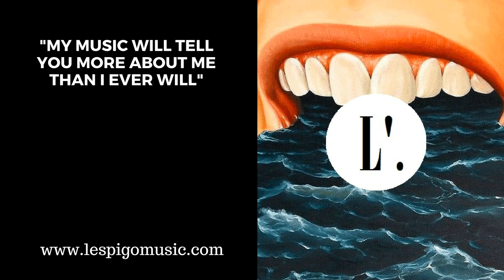Pictures - Kyson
L'espigo does not own any of the content shared on these channel.